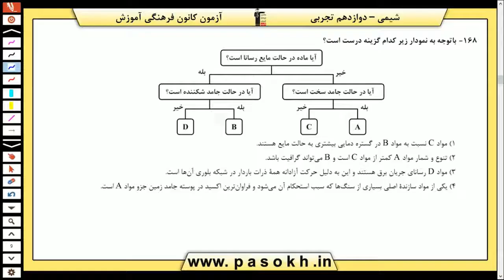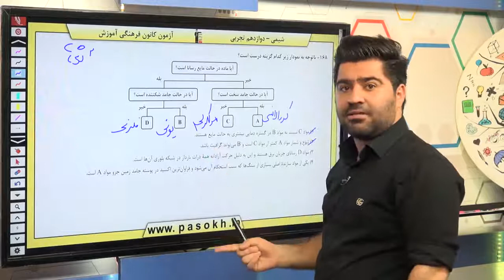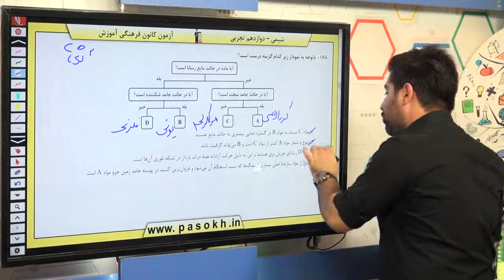پایه دوازدهم تجربي شيمي 3 شيمي جلوه اي از هنر زيبايي و ماندگاري سوال 168 درصد پاسخگویی 35